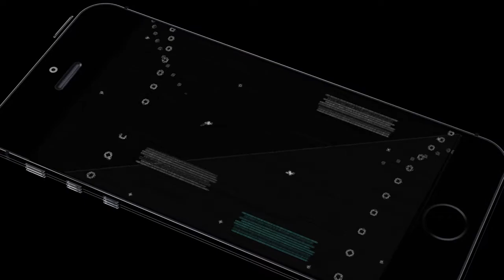Smite: NASTY NU WA AND CERBERUS COMBO (A-Z)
Hey guys! Oh man this one is kind of wild. You guys know I love me some aggressive supports and cerberus is definitely one of them. We got some spicy clips for this one. The combo in this video was a beautiful play by the nu wa and I. It's not too often you see perfect coordination from randoms on your team so this is quite the sight to witness. Hope you guys enjoy!